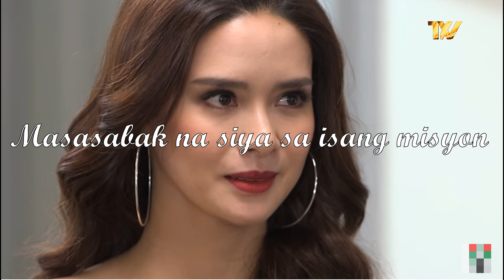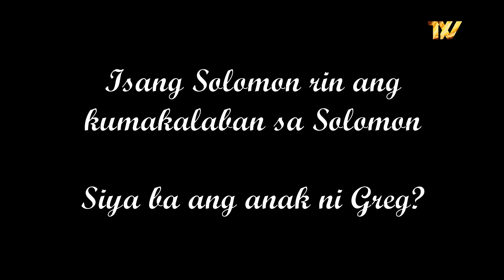The Blood Sisters May 8 Unang misyon ni Agatha Para sa Paraiso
Unang misyon ni Agatha sa Paraiso

The Blood Sisters